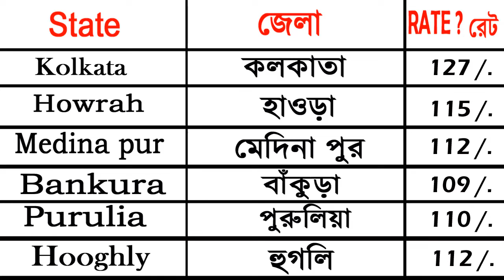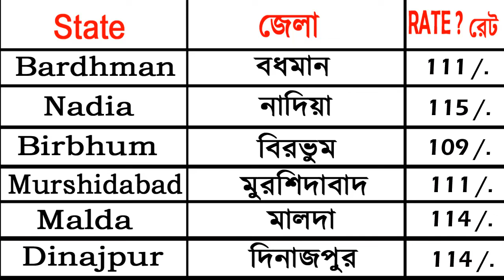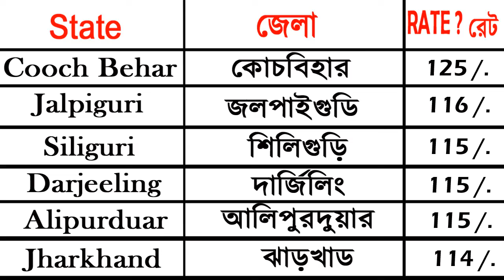6-10-2021 Chicken Price Today | Today Egg & Chicken Rates | Broiler Chicks Rate |Poultry Rate Today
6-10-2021 Chicken Price Today | Today Egg & Chicken Rates | Broiler Chicks Rate |Poultry Rate Today